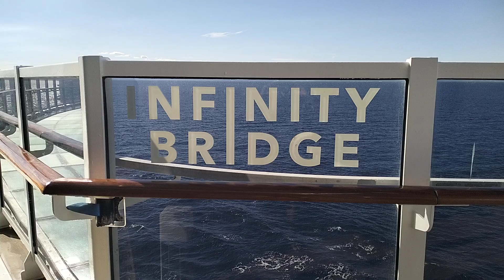Infinity Bridge su MSC Seaside 🌊 | Camminare sul Mare e Vista Panoramica 360°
🌉 Infinity Bridge a Bordo di MSC Seaside | Esperienza e Panorami mozzafiato sul Mare! 🌉

In questo video scopriamo insieme il fantastico Infinity Bridge a bordo della MSC Seaside, una nave progettata per offrire un’esperienza ineguagliabile a contatto diretto con il mare! L’Infinity Bridge è una passerella trasparente unica nel suo genere, sospesa sull’acqua, dove la sensazione di camminare sopra le onde ti lascia senza fiato.

Cos’è l’Infinity Bridge e perché è così speciale?
🌟 Struttura trasparente: Realizzato con pannelli di vetro, l'Infinity Bridge permette una visuale diretta sul mare sottostante, regalando agli ospiti una camminata davvero emozionante, come se stessero fluttuando sull’acqua.
🌟 Vista panoramica a 360°: Posizionato su uno dei ponti esterni della nave, l'Infinity Bridge offre una prospettiva perfetta per ammirare il mare, il tramonto e persino la struttura della nave stessa. Un posto ideale per scattare foto mozzafiato e immortalare la bellezza degli oceani. 📸
🌟 MSC Seaside e i suoi spazi esterni: La MSC Seaside è progettata per chi ama vivere il mare da vicino. Oltre all’Infinity Bridge, offre ampi spazi esterni come la spettacolare Waterfront Boardwalk e grandi piscine che ti avvicinano sempre di più all’acqua. La nave è una vera celebrazione della bellezza degli oceani, pensata per rendere ogni momento a bordo indimenticabile.

Navigare sulla MSC Seaside significa vivere una crociera immersiva e panoramica, grazie a un design innovativo che avvicina gli ospiti alla natura in modo unico. E l'Infinity Bridge è sicuramente una delle attrazioni imperdibili per chi vuole esplorare il mare con una nuova prospettiva! 🌅